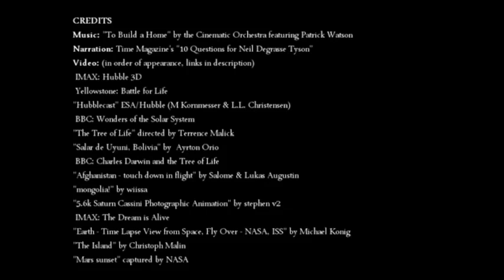Life & The Universe Most Astounding Fact - Neil deGrasse Tyson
...for their inspiration.